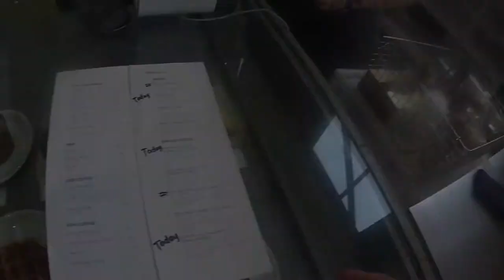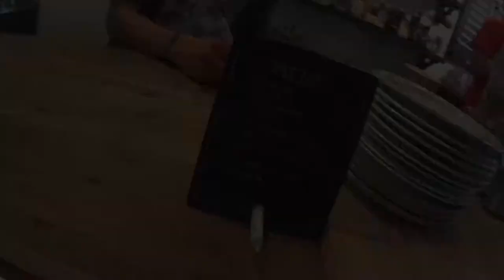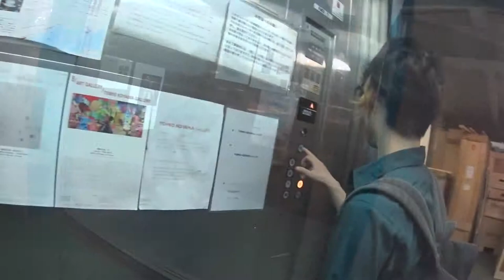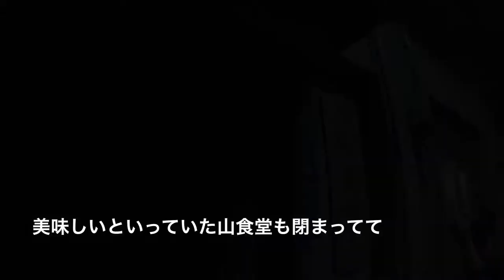スタッフと24時間研修 話題の清澄白河巡り、宿泊は蔵前のnui さんで エベレストに行ってきます！247/1000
スタッフと泊りがけの社員研修 話題の清澄白河巡り、宿泊は蔵前のnui さんで
希望者を募ってという名の強制的な社員研修の1日
◆朝６時−９時　市ヶ谷　勉強会
◆１０時ー１３時　蔵前 バックパッカーズホステル nui で打ち合わせ
◆１３時ー２１時　清澄白河巡り
ブルーボトルコーヒー blue bottle coffee ,
ババグーリ　babaghuri ,　ヨーガンレール
TAKA ISHII GALLERY    ,   PORTMANS CAFE
THE Cream of the Crop Coffee,
ANDO GALLERY , ALLPRESS ESPRESSO
L.S cafe ,  山食堂 , ヒキダシカフェ

◆２２時　〜　朝
蔵前　バックパッカーズホステル　nui

2016年15日分ファイル紛失のため抜けてます

1/1000 毎日動画開始日 14/9/8　スタート　17/5/27エベレスト登頂、 17/9/24 ７サミット達成